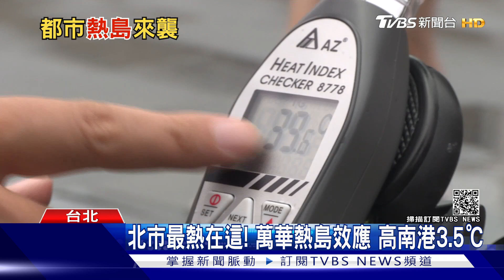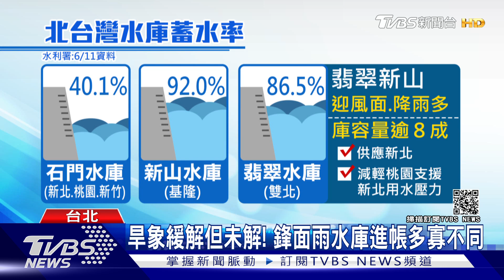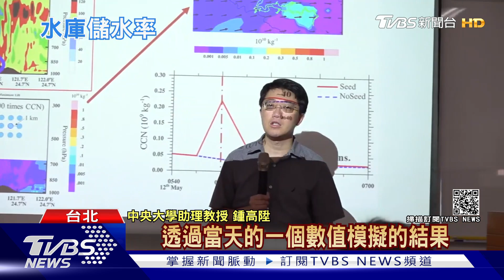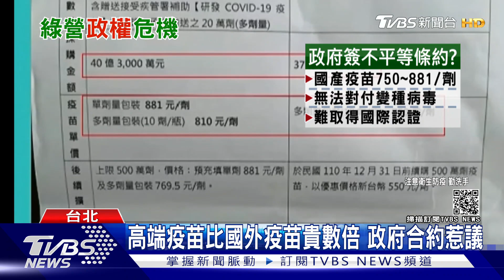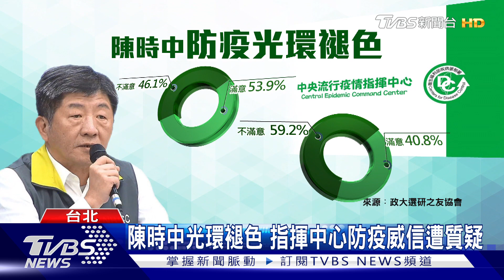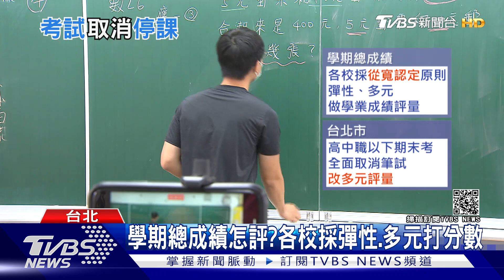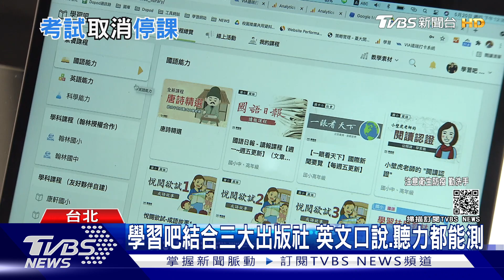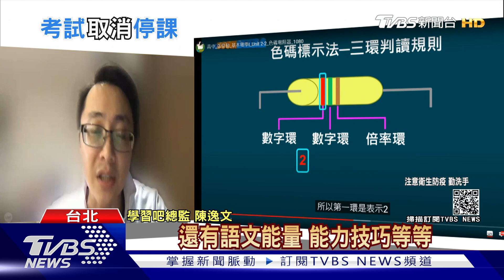都市熱島台北中正萬華抗疫抗熱 疫調不再是利器擴大篩檢才是王 | 十點不一樣 20210611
夏天愈來愈熱。去年7月24日，台北市出現攝氏39.7°C高溫，打破124年的紀錄。但城市裡的熱其實不平均，「熱島效應」究竟多嚴重？城市規劃該如何把「降溫」列入考慮？為什麼很多公園的椅子都放錯地方了？針對防疫，醫師姜冠宇在臉書PO出一篇921字的長文，解析台灣已經進入擴大篩檢階段，雖然疫情似乎有下降的趨勢，但疫苗普及不足，大家還是要與警戒措施共存，他還舉出韓國、美國為例，「進入社區感染，疫調不再是利器。」；詳細內容請鎖定TVBS新聞台。